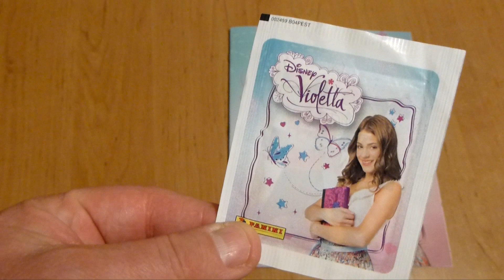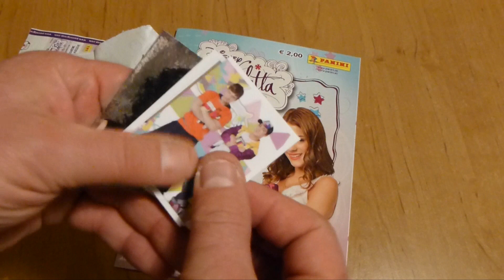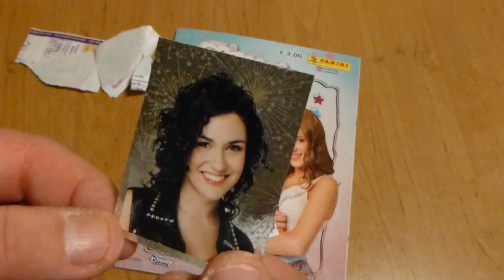Disney Violetta Stickeralbum